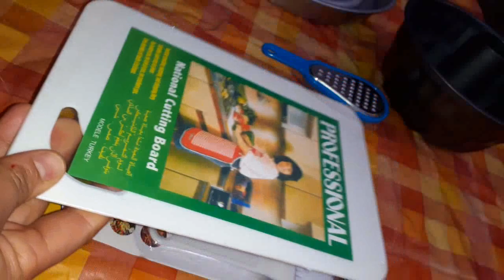جاني_العيد_الاضحى_قبل_منكم🤣حياتي_بلا_زواق_بلا_نفاق_البسيطة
دخلو_تشيفو_الراس_ بل_ خيضار
نهار كاامل معاكم 😍، شوفو اشنو لبست و عندمن تعرضت ⁉️ عيشو معايا الاجواء ، وصفة صحرية لتطويل الشعر

وصفة القنبلة لزيادة الوزن و تكبير الارداف 😍 وجمع المناطق الانثوية في 20 يوم فقط تيجة مدهلة  حياتي بلا زواق بلا نيفاق عالم ملاك
افتتاح صالون asmae beauty و احتفالها بالمليون مع اليوتوبرزات manwelacharkaoui
يوميات كوثر kawtar diaries